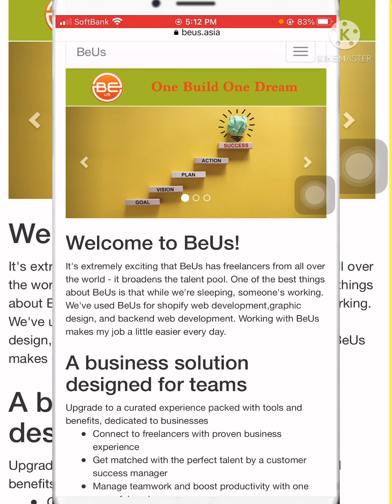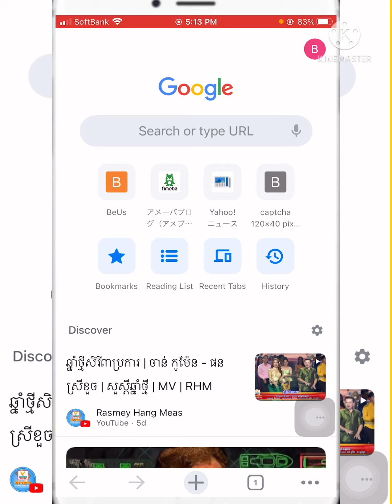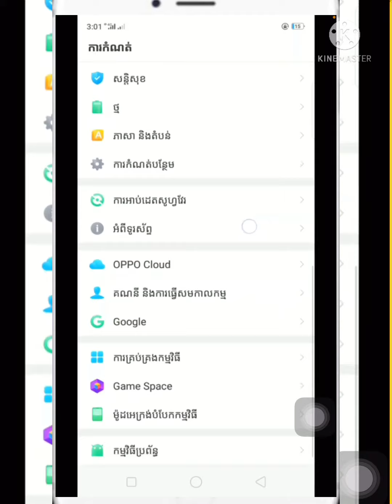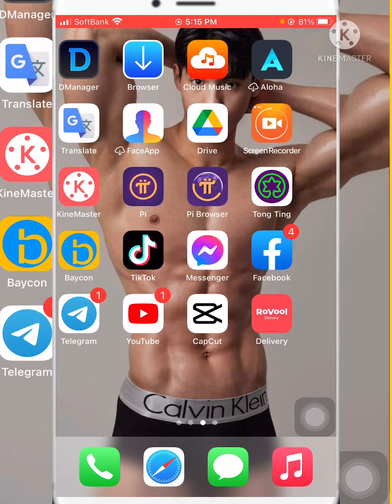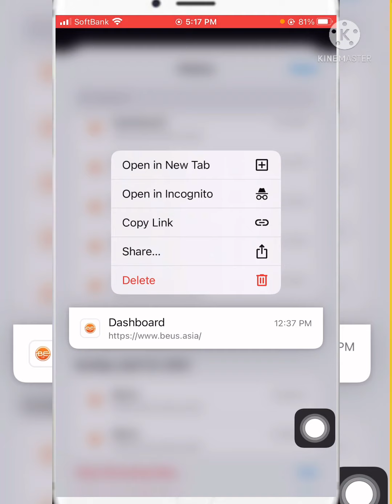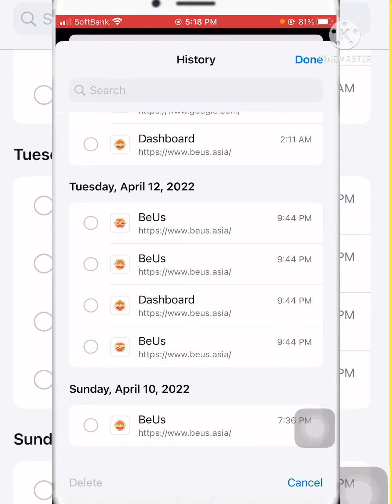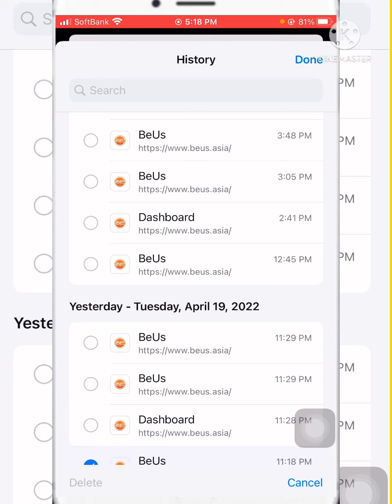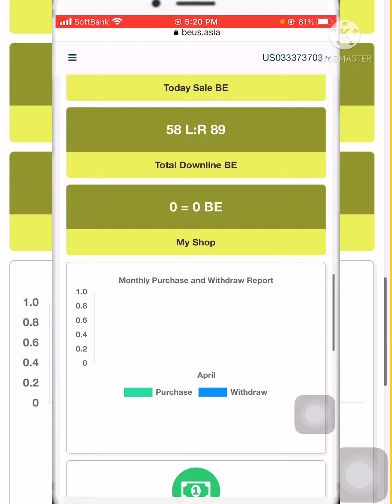តោះចូល សម្អាត chrome ចេញម្ដង កុំអោយវាយឺតពេលកំពុងធ្វើការ💵🤑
# ចុចលើលីងទាក់ទង Admin 🧑‍💼